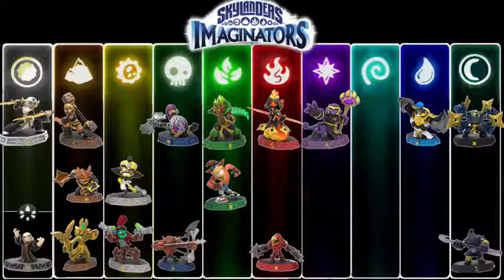Skylanders Imaginators Character Checklist Roster Villans & Core Action Figures